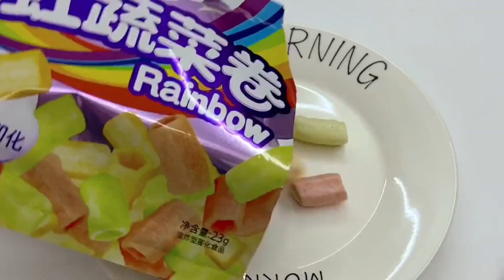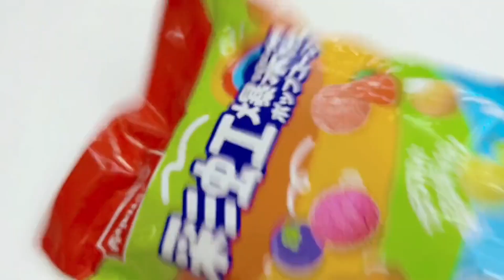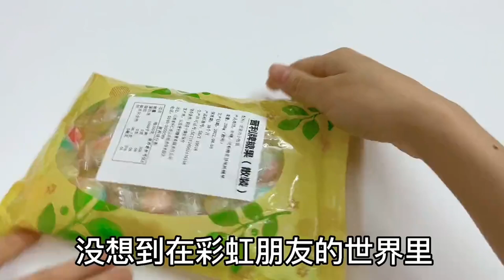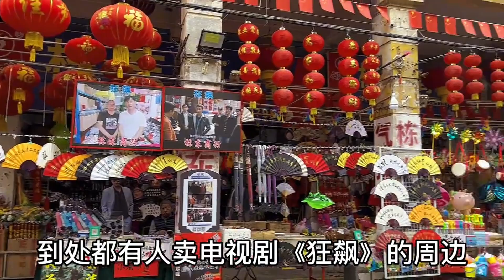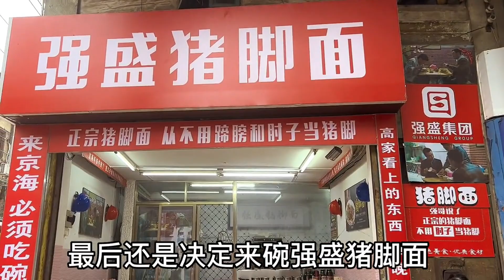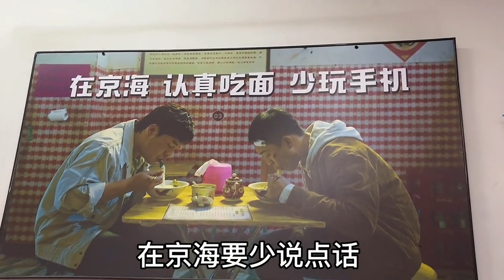彩虹朋友带来的彩虹食物，扯不断的彩虹鞭？面包里能拉出彩虹？【无心芭比】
测评 童年回忆# 我们以儿童安全为优先考虑因素，制作内容时会避免任何可能对其产生负面影响的情节。